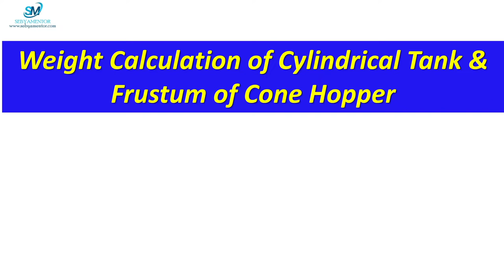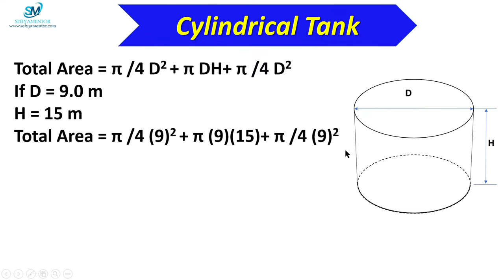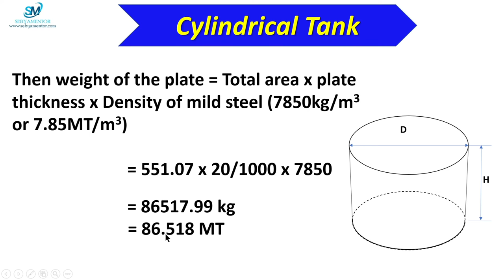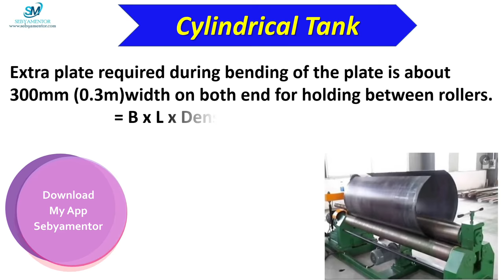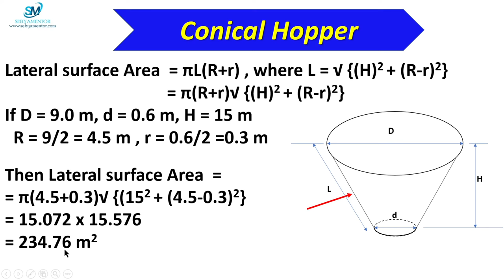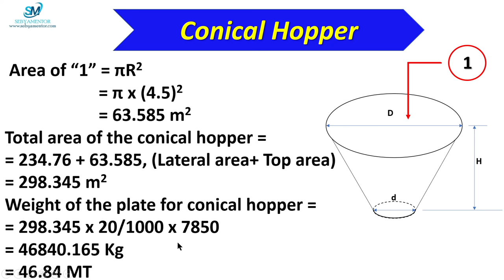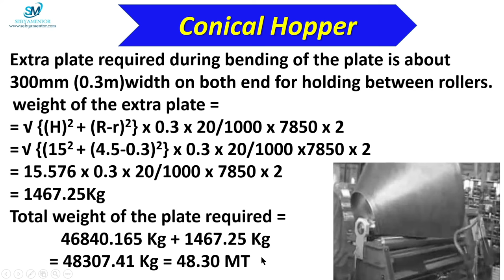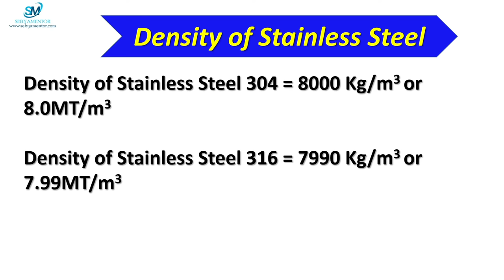Hopper & Tank | Cylindrical & Conical Hopper weight Calculation | How to Calculate Hopper weight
In this video I have explained about Cylindrical tank & Conical hopper plate weight calculation in simple way. With the help of this method one can easily calculate weight of the plate required for fabrication of cylindrical tank & Conical Hopper or Frustum of Cone type hopper.
I have launched my Mobile App "sebyamentor" on Google play store in a view to enhance the skill level of the people working in the industry or the freshers who are going to attend any interview. Link is appended here.